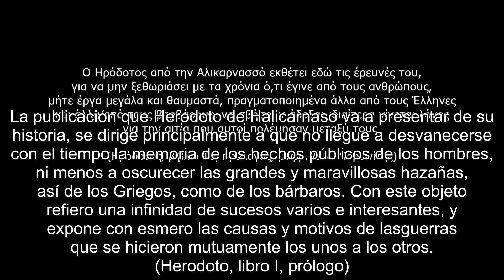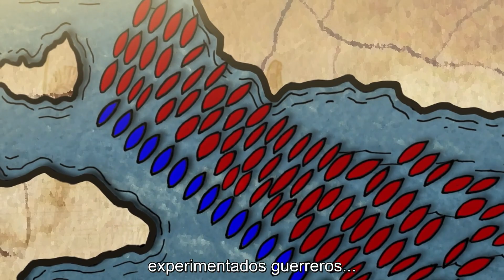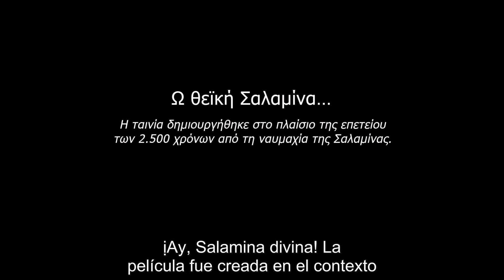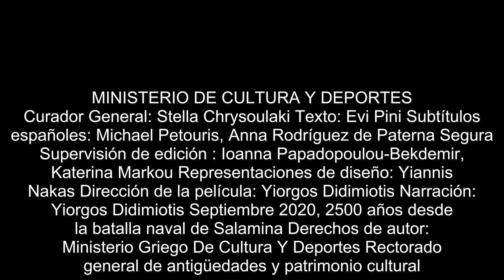salamina spanish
A principios de otoño de 480 a. D., el estrecho entre las costas de Ática y de la isla de Salamina fue el campo de una batalla mortal, que iba a determinar la libertad de Grecia.Escuchen a Herodoto contando los hechos impactantes de la más famosa batalla naval del Mundo Antiguo.
El cortometraje con el título “Ay divina Salamina”, es una producción del Εforato de Antigüedades de El Pireo y de las Islas y se rodó con la oportunidad de la celebración de los 2.500 años que se han cumplido desde aquella histórica batalla naval. La arqueóloga Evi Pini firma el guión y Giorgos Didimiotis la realización; Cloe Kamperou es la autora de la música original y Giannis Nakas de los dibujos.